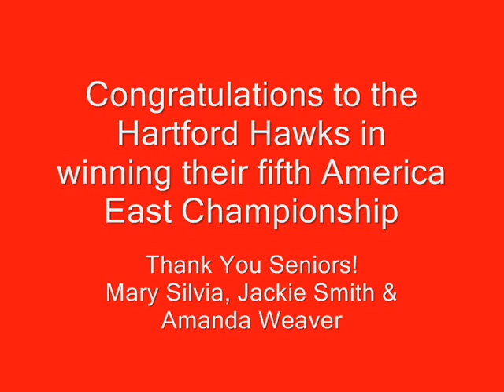2011 NCAA Championship Highlight Package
2011 NCAA Championship Highlight Package